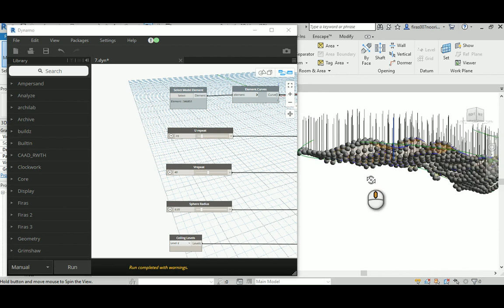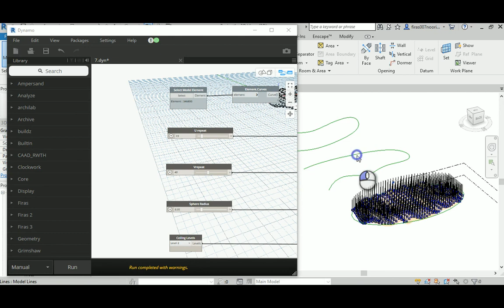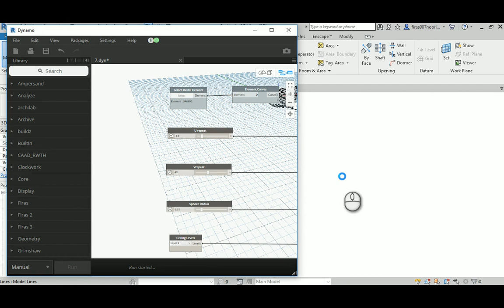Parametric Ceiling Fixture Automatically Generated from Any 2D Shape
Hello,

This node will generate for you an automatically Lighting and Ceiling Fixture by just selecting its 2D closed or open profile in the Ground floor, this node will generate a surface from this profile and then make a random wave on the surface based, you can control the strength of the distortion, the size of sphere, the cable thickness and the height of the ceiling!! almost everything!!

Best Regards,

Firas S. Noori

Lecturer at Ajman University - UAE

M.Des of Sustainable Design - University of Sydney

M.Sc. of Architecture Engineering - University of Technology